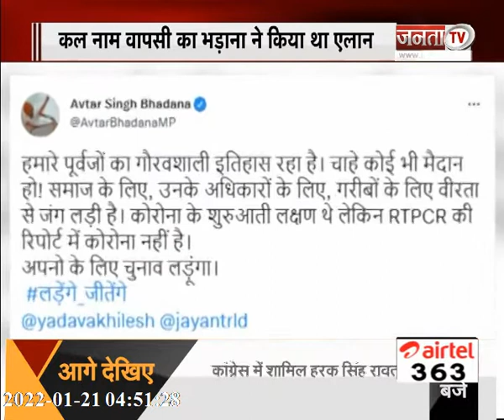हरक सिंह रावत कांग्रेस में शामिल | कांग्रेस का घोषणा पत्र जारी | देखिए UK और UP से जुड़ी बड़ी खबरें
हरक सिंह रावत कांग्रेस में शामिल | कांग्रेस का घोषणा पत्र जारी | देखिए उत्तर प्रदेश और उत्तराखंड से जुड़ी बड़ी खबरें...